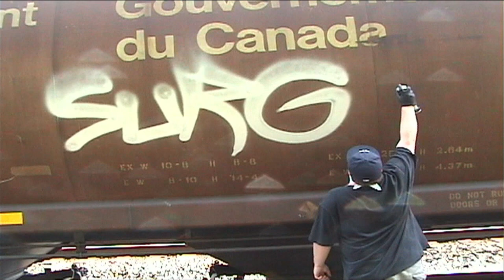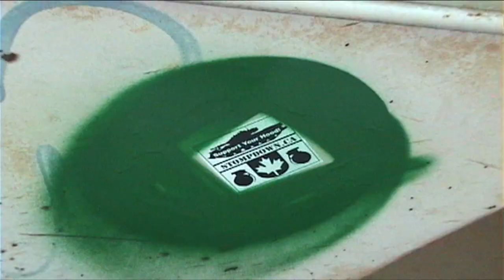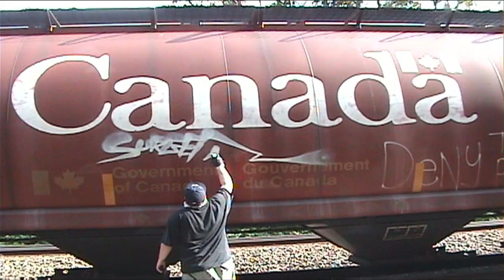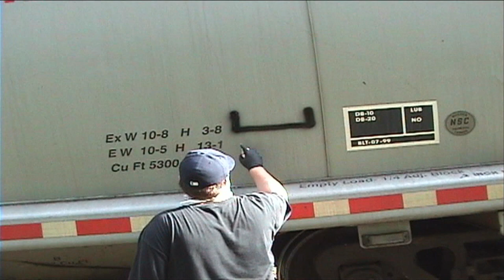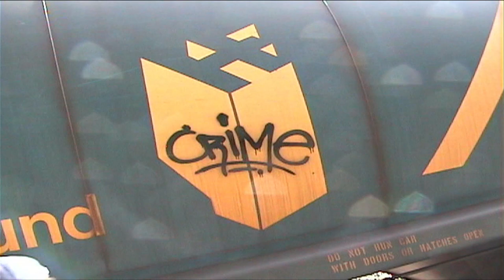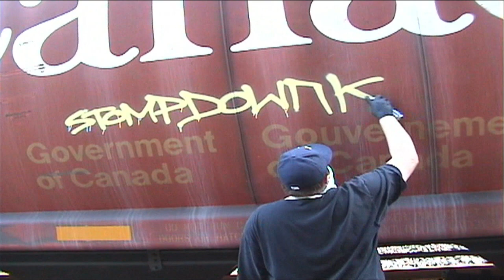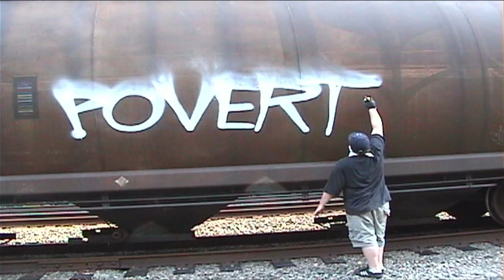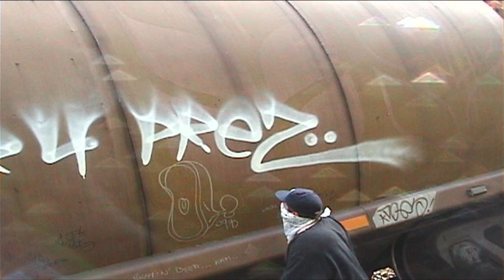FATCAP CHROME HANDSTYLES TAGS - SURGEN SDK UAT - GRAFFITI VIDEO - STOMPDOWN KILLAZ CANADA - Part 1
graffiti video FAT CAP TAGS CHROME SILVER XXL